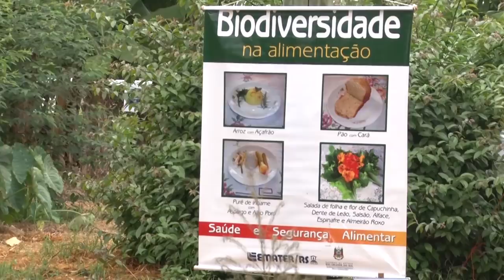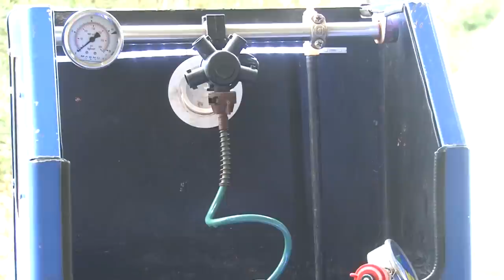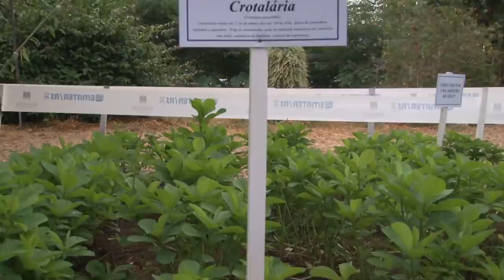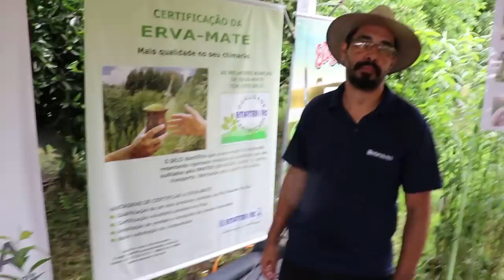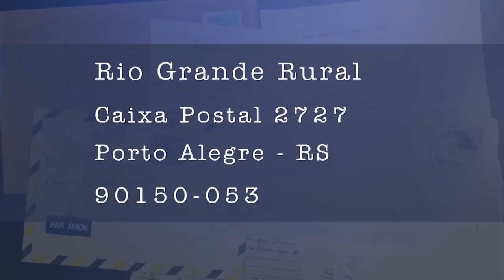RIO GRANDE RURAL #1213 - especial Expoagro Afubra - edição completa (27/03/2022)